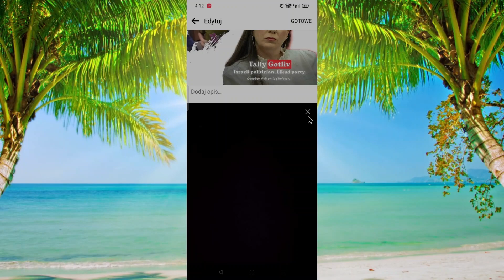Jak usunąć pojedyncze lub wiele zdjęć z postu na Facebooku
Tytuł: Jak usunąć pojedyncze lub wiele zdjęć z postu na Facebooku

Opis: Zarządzanie postami na Facebooku jest niezbędne do utrzymania Twojej obecności w Internecie. W tym samouczku dowiesz się, jak usuwać pojedyncze zdjęcia z posta na Facebooku, aby mieć pewność, że treść odzwierciedla pożądany obraz. Wykonaj te proste kroki:

Przejdź do swojego profilu na Facebooku i znajdź post zawierający zdjęcie, które chcesz usunąć.
Kliknij post, aby go otworzyć i wyświetlić pełną zawartość, w tym załączone zdjęcia.
Wskaż konkretne zdjęcie, które chcesz usunąć z posta.
Najedź kursorem na zdjęcie, aby wyświetlić opcje dostępne dla tego konkretnego obrazu.
Poszukaj ikony ustawień lub wielokropka (trzech kropek), który zwykle pojawia się w prawym górnym rogu zdjęcia.
Kliknij ikonę lub kropkę, aby otworzyć menu opcji zdjęć.
Z menu wybierz opcję „Usuń”. Może pojawić się monit o potwierdzenie usunięcia.
Potwierdź usunięcie, a wybrane zdjęcie zostanie usunięte z wpisu.